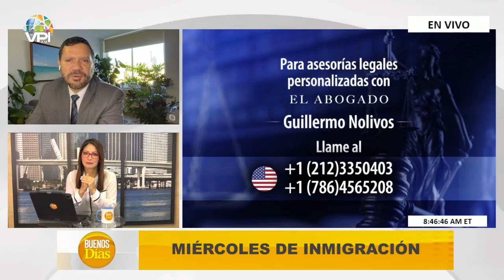Lo último en materia de inmigración con Guillermo Nolivos | Buenos Días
El abogado de inmigración Guillermo Nolivos aclaro dudas sobre la extensión de permisos de trabajo (autorizaciones de empleo, EAD) para ciertos inmigrantes y refugiados por un periodo de 2 años. Además hablo sobre el atraso que existe en los procesos de TPS, cómo funcionan las visas de talento, y de cómo funcionan las visas de inversionista.

Déjanos saber tu opinión sobre estos temas de Inmigración en los comentarios más abajo, y no olvides suscribirte a nuestro canal para recibir más contenido acerca de la actualidad noticiosa de Venezuela y el mundo.